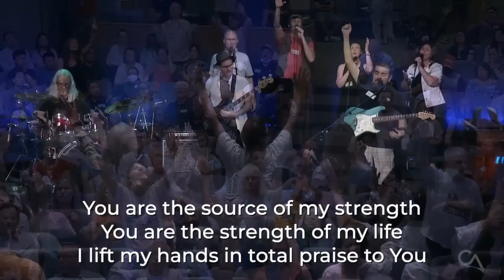August 5 & 6 Online Weekend Service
Welcome to our Online Weekend Service!

Join us as we conclude our series, "Come & See: The Power of an Invitation." It's also communion weekend!